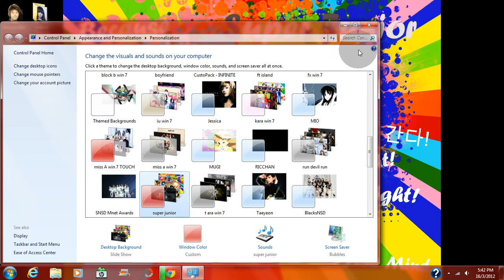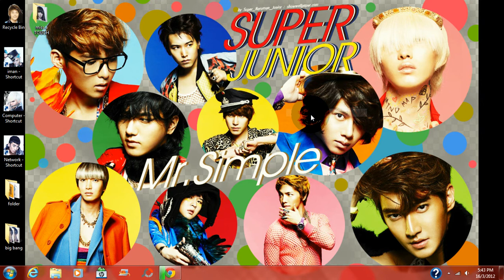tutorial:How to change theme